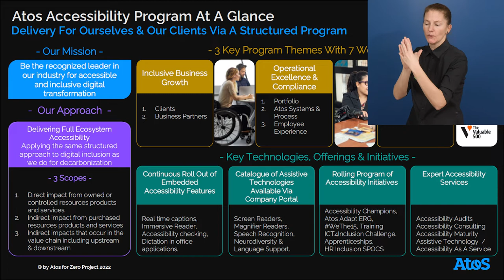Awardee of the Day: Global Accessibility & Digital Inclusion Governance, United Kingdom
Today we highlight the "Global Accessibility & Digital Inclusion Governance" developed by Atos from France.

Atos introduced this programme to make the workplace accessible for all their employees with disabilities - by 2021, it has already been carried out in 71 countries and follows a four-step process:

1) developing inclusive technology;
2) providing accessible solutions and services;
3) living inclusion internally, with partners and customers, starting with procurement staff, and ending with 4) leading by example in transparency and inclusion in reporting.

The "Global Accessibility & Digital Inclusion Governance" is one 76 Zero Project Awardees from 35 countries that create and improve accessibility for all.

Share today's CountdownToZero video and inspire others to break down barriers in business!